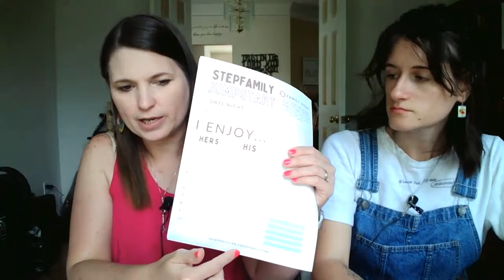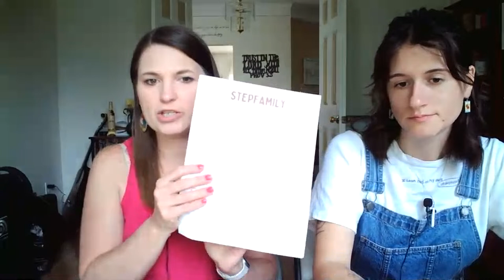228. Jumpstart Your Relationship With Your Stepchild | Stepdaughter Chronicles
Do you desire a relationship with your stepchild but don't know how or where to start. Maybe you have been rejected in the past and stopped trying. Even if your stepchild has nothing to do with you, check this out. Who knows maybe it's just what you need to turn things around.

If you're tired of waiting for your "STEP" family to "BLEND" try this... STEPFAMILY JUMPSTART: WAYS TO CONNECT INSTANTLY

EPISODE RESOURCES:
HOW TO ENJOY YOUR BLENDED FAMILY: 5 Dates To Discover Fun In Your Step-Family, by the end of these 5 dates you will have a great plan and see more fun in your home, helping build stronger family connections and relationships, all while having more laughs and enjoyment as you make lasting memories together.

JOIN OUR EMAIL LIST, and get our FREE BLENDED FAMILY HANGOUT GUIDE today! We send out a weekly email on Friday mornings that is blended family specific; full of encouragement, support, and all of our latest information before anyone else hears about it. Join our B.Fam today!!!

 (or you can find it wherever you listen to your podcast at)